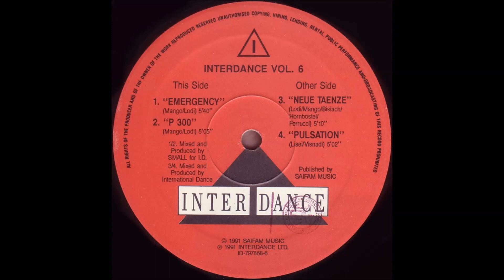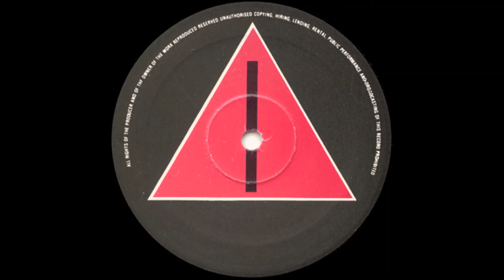LISEI / VISNADI - PULSATION 1991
Various   ‎-- Interdance Vol. 6

Label:

Inter Dance ‎-- ID-797868-6

Country:

 Italy

Released:

 1991

Genre:

Electronic

Style:

Techno

Tracklist

A1 Lodi* / Mango* --   Emergency     5:40
A2 Lodi* / Mango* --   P 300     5:05
B1 Bisiach / Hornbostel* / Lodi* / Mango* / Ferrucci* --   Neue Taenze     5:10
B2 Lisei* / Visnadi* --   Pulsation     5:02

Notes

Published by Saifam Music